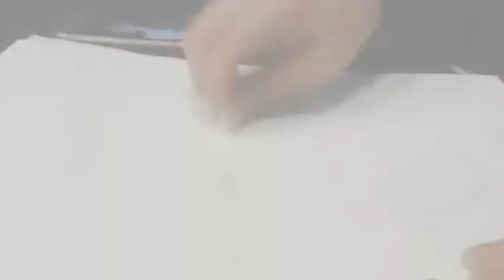Self Portrait Timelapse Drawing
I managed to do a video!
Everything that could go wrong went wrong. The phone that I used to record was broken and not charging. I lost my actual phone sim card trying to recover data from the sd card. The editing program didn't work. I messed up export formats a thousand times.

So now enjoy the fruit of my sweat and tears, hours and hours of work in just 4 minutes xD

The song on the background is "In My Mind" by Amanda Palmer (i love the video, go see it ) because I listen to it every time I am distraught like today, and immediately it makes me feel better and stronger. It's very connected to the theme that made me redo this self-portrait from 2011, I wanted to see how my self-representation changed over the years, and I noticed that now I tend to see myself more like I truly am, and less how I wish I'd be.